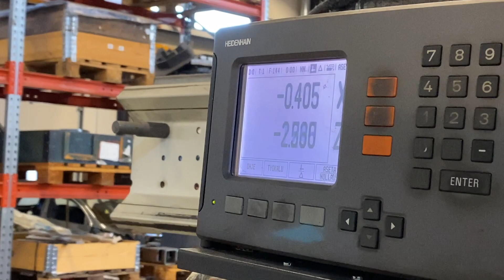Electric motor to sailboat! Part 3: Ep8 Project SeaCamel